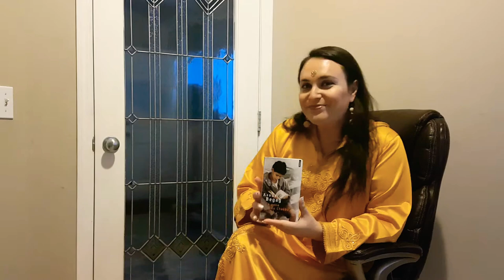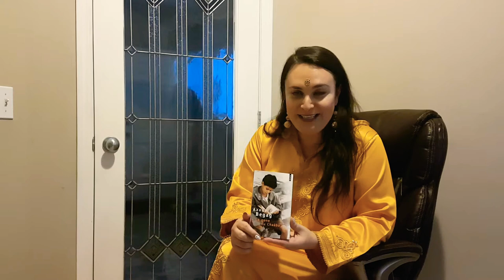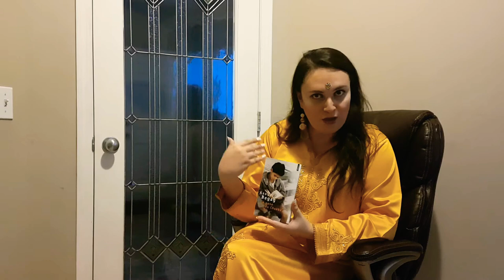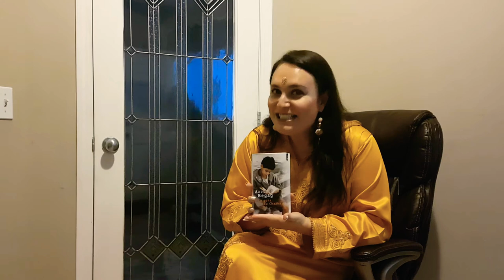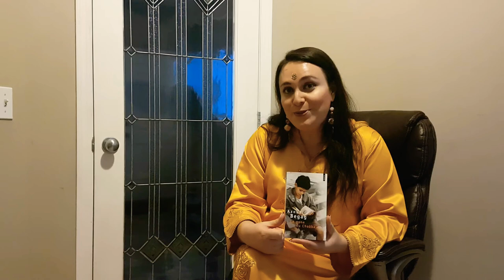Reseña del libro "Le gone de Chaâba", el chico de Chaaba de Azouz Begag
Reseña del libro de Azouz Begag "Le gone du Chaâba", El chico de Chaaba. La infancia de esta gran escritor que nos lleva a hablar de migración,  marginalización, xenofobia, pobreza extrema, nostalgia y como encontrarnos a nosotros mismos, como definir la persona que seremos al crecer. Si tu amas historias como Cinema Paradiso, La vida es bella, Ba'aria o Malena, este Libro es para tí.

la autobiografía de este escritor es un gran ejemplo de como aún naciendo y creciendo en las barracas, hijo de immigrantes, podemos tener un futuro prometedor, seamos arquitectos de nuestro propio destino.

Con los problemas entre Macron y la comunidad musulmana en Francia, la lectura de este libro se ha hecho indispensable para entender porque este problema se tiene que resolver a través del diáligo. entre la libertad de religión y la libertad de credo, Cual es el límite para respetar ambas? en dónde está la frontera  para que una no afecte a la otra?